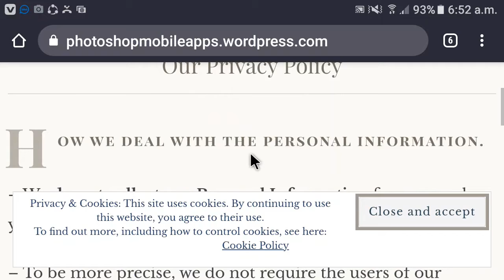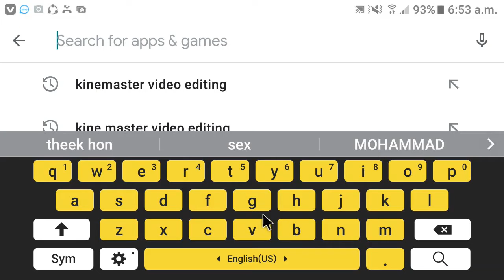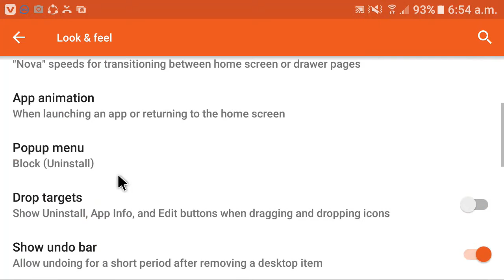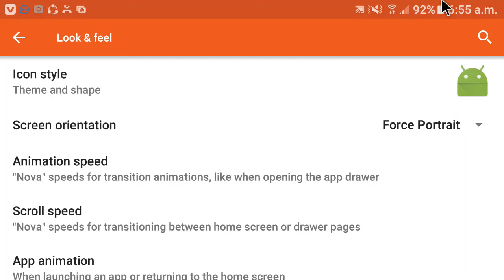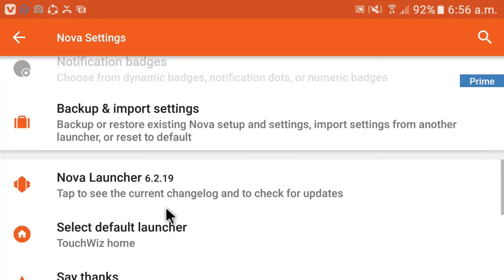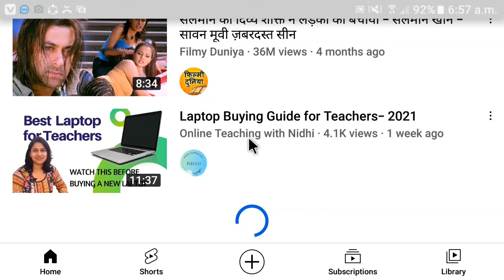1 Power Tool To Customize Android Smartphones -How to seating // Nova Launcher setup ?hindi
1 Power Tool To Customize Android Smartphones -How to seating  //  Nova Launcher setup  ?hindi

1 Power Tool To Customize Android Smartphones -How to seating  Nova Launcher android phones ? hindi

A simple walk through how to tutorial explaining in hindi Nova launcher and the steps you need to you able to customize any android smart phones.
_ Learn how to apply icon packs on android smartphones.
_ Learn how to you can change icon size and style and shape , turn off icon labels , change icon label names and colors.
_Add Multiple gestures to launch apps, short cute and trigger system setting. _Enable or disable bottom dock and android smart phones.
_Customize home screen and  app drawer
_change and drawer color
_Modify single app icon look and feel
_Create app folder and app tabs /pages

hello friend

guys aaj hum is video ma sikhenge ki nova launcher setting android smart phones ma kaise karenge is ma protet leandskep kaqise karte hi is ke bare ma bhi bataya hi

Saudi and Katar ma  light ka kam drawing kaise hota hi. Drawing se light ka kam kaise kare

Saudi Ma Wairing Kaise Kia Jata Hi . Light Ka Kam Kaise Kerte Hi. How Is The Light Done.
6 Socket 3 switch 1 fuse 1 indicator and 1 voltage miter connection board , hindi ma
How to get water out of 4 inch pipe in saudi? building se water kaise out hota hi .
 -Fhase Main Board And 3-Fhase Ganrater  Ka wiring? With changeover.E